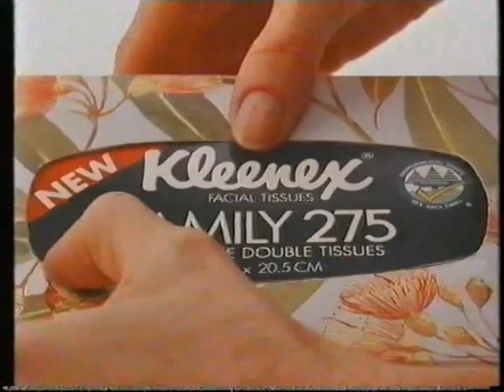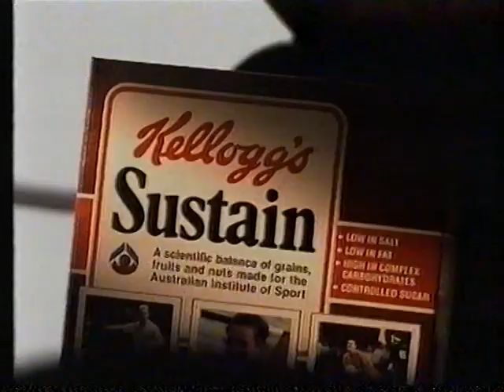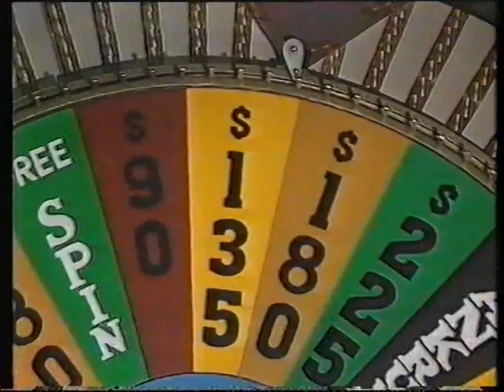New Leave it to Beaver 92 - "Rockets Red Glare" - 26/03/89